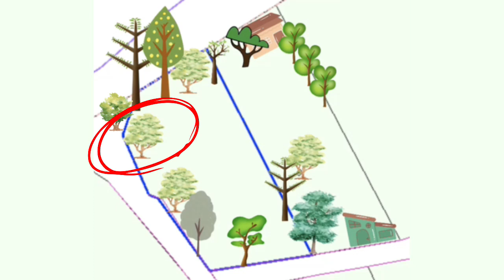LIBERACION DEL MANZANO DE LAS ZARZAS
Naturaleza - Arboles frutales y cuidado del terreno. Trabajos con la desbrozadora, tijeras de poda y hazada de 2 puntas para seguir limpiando la finca.